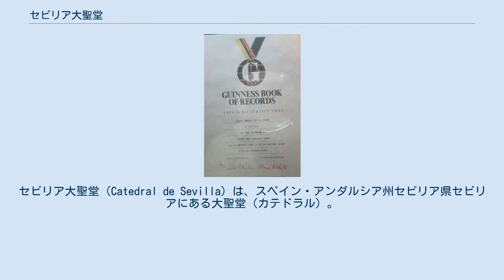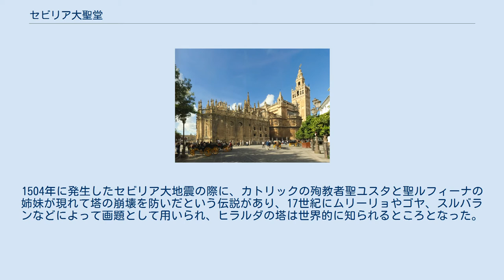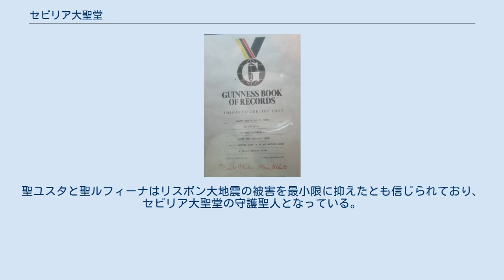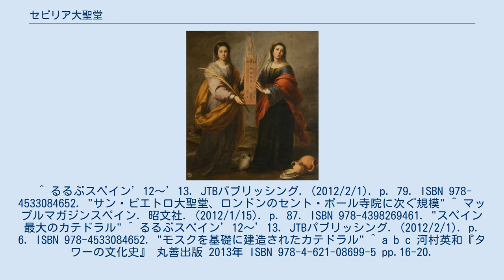セビリア大聖堂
セビリア大聖堂（Catedral de Sevilla）は、スペイン・アンダルシア州セビリア県セビリアにある大聖堂（カテドラル）。
 スペイン有数の規模を持つ大聖堂であり、「世界3位の大きさの大聖堂」と紹介されることがある。
 レコンキスタ以前はこの地には巨大なモスクが立っていたといわれている。
 隣接するヒラルダの塔は、かつてモスクの尖塔（ミナレット）だった。
モスクを破壊したあとに教会が建てられているが、建物自体にモスクの名残がいくつかみられる。
例えば、免罪の門から入った場合は教会に入る前に中庭が存在するといったところである。
 クリストファー・コロンブスの墓がある。
 1987年、セビリア大聖堂は「セビリアの大聖堂、アルカサル、インディアス古文書館」の一部としてユネスコの世界遺産に登録された。
 ヒラルダの塔はミナレットとして12世紀末に建設され、16世紀になって鐘楼として転用された。
高さは95.5メートルあり、アレクサンドリアの大灯台を模した細長い四角柱の上に八角柱が乗り、最上部に円柱状の構造物が付いた形式となっている。
1504年に発生したセビリア大地震の際に、カトリックの殉教者聖ユスタと聖ルフィーナの姉妹が現れて塔の崩壊を防いだという伝説があり、17世紀にムリーリョやゴヤ、スルバランなどによって画題として用いられ、ヒラルダの塔は世界的に知られるところとなった。
聖ユスタと聖ルフィーナはリスボン大地震の被害を最小限に抑えたとも信じられており、セビリア大聖堂の守護聖人となっている。
 ^ るるぶスペイン’12〜’13. JTBパブリッシング. (2012/2/1). p. 79. ISBN 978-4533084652. "サン・ピエトロ大聖堂、ロンドンのセント・ポール寺院に次ぐ規模" ^ マップルマガジンスペイン. 昭文社. (2012/1/15). p. 87. ISBN 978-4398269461. "スペイン最大のカテドラル" ^ るるぶスペイン’12〜’13. JTBパブリッシング. (2012/2/1). p. 6. ISBN 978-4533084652. "モスクを基礎に建造されたカテドラル" ^ a b c 河村英和『タワーの文化史』 丸善出版 2013年 ISBN 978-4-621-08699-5 pp.16-20.